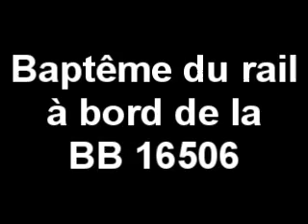Baptème du rail à Dourges - BB 16506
Baptême du rail à bord de la BB 16506 lors de l'exposition qui se déroula à la plateforme Delta3 à Dourges en août 2007.

Filmé à partir d'un APN...